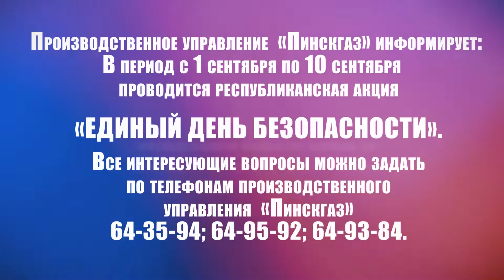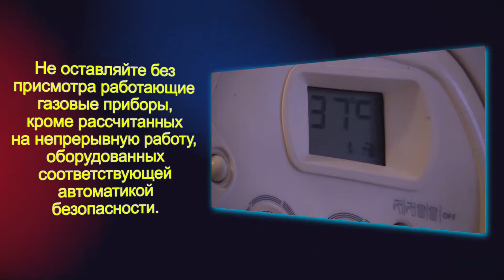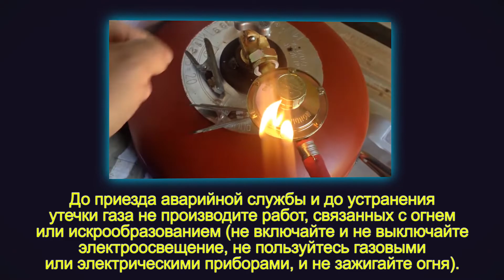ПУ "Пинскгаз" Единый день безопасности с 1 по 10 сентября